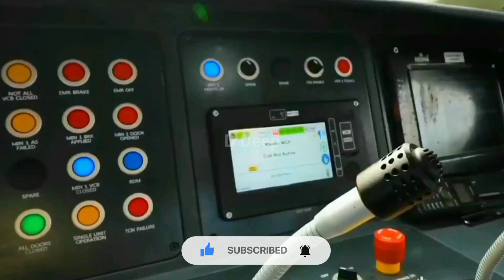fix 🎉 Chennai-Tirunelveli Vande Bharat Express | Upcoming Vande Bharat Express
Topic Cover -
1. new vande bharat express
2. vande bharat express
3. vande bharat express train
4. chennai to tirunelveli vande bharat express
5. vandhe bharat express,l
6. vande bharat express speed
7. vande bharat train
8. vande bharat
9. vande bharath express
10. vande bharat express ac
11. puri vande bharat express
12. vande bharat express route
13. vande bharat express review